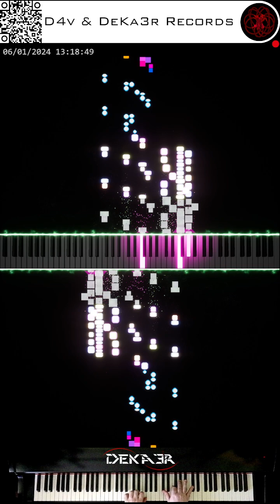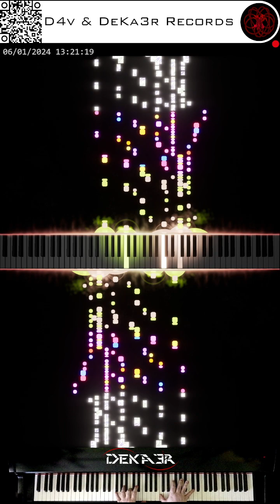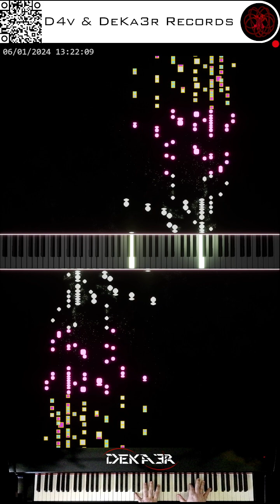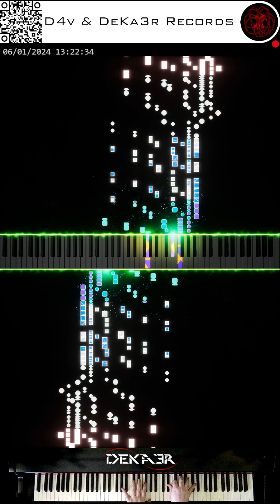🔴irl 🎹 CODE • COMPOSITOR DE MÚSICA • PIANO | ESTA ES MI HISTORIA